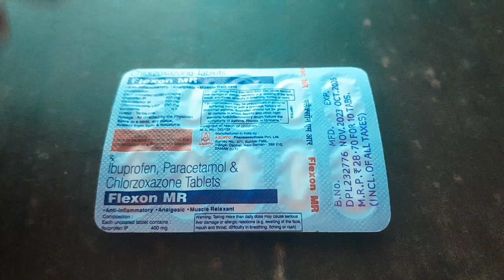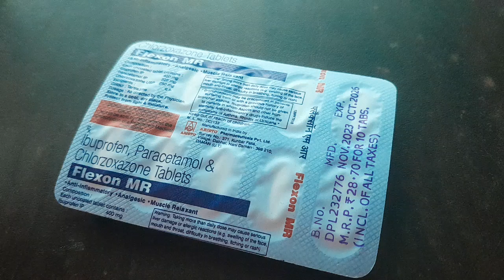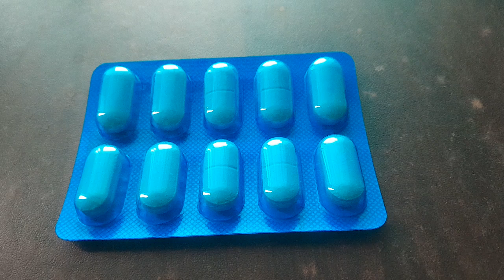Ibuprofen and Paracetamol tablets ip in hindi | Flexon Mr tablet use in hindi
कितना भी तेज दर्द क्यों ना 1 टेबलेट खाते ही पूरी तरहा होगा खत्म | Flexon Mr tablet use in hindi

dard ka ilaj
dard ki tablet
dard ki dawai
dard ki medicine
dard kaise theek kare
dard kaise thik kare
dard kaise theek hoga
dard ki dawa
dard ki dawa ka naam
sir dard ki tablet
sir dard ka ilaj
dard ki dawai gharelu
dard ka gharelu ilaj
dard kiyo hota hai
dard ki best tablet
dard ki best medicine
naso me dard ki tablet
naso me dard ki dawai
naso me dard kyu hota hai
naso me khichao ka karan
naso me khichao ka ilaj
naso me dard
naso me dard ka ilaj baba ramdev
naso ka dard dur kaise kare
naso dard ki goli
naso me dard medicine
naso me dard ka gharelu ilaj
naso ki kamjori
naso ki kamzori kaise dur kare
naso ke dard me konsi dawai lete hai
naso me dard hone par kya kare
naso ka dard ka ilaj homeopathic
naso ka dard kaise theek hota hai
naso ke dard ki exercise
naso ka dard baba ramdev
naso ka dard ki medicine
naso ki takat ke liye tablet
naso ka upchar
nason mein dard ki tablet
naso me ganth ka ilaj
naso ka ilaj karne wala Docter
naso ke dard ki alopathic dava
naso ke dard ki alopathic dawa
naso ki problem
naso ki blockage ka ilaj baba ramdev
naso ki takat ke liye capsule
naso ki janch kaise hoti hai
naso ki kamjori ke liye homeopathic medicine
naso me gas ke lakshan